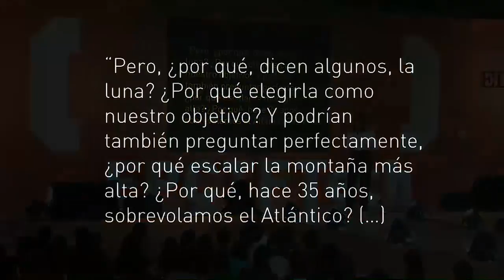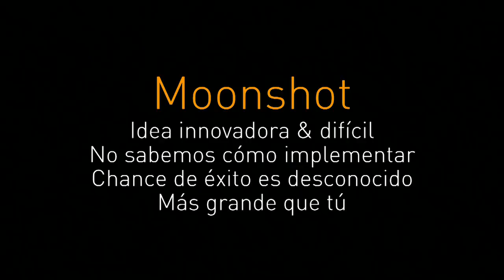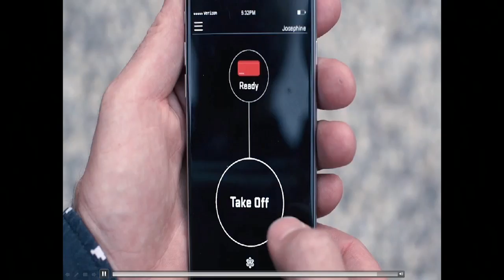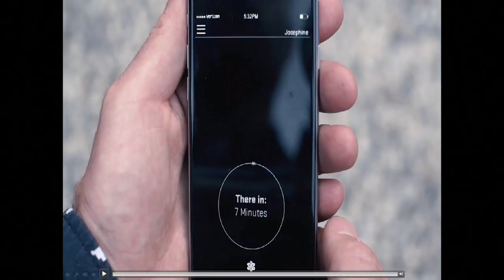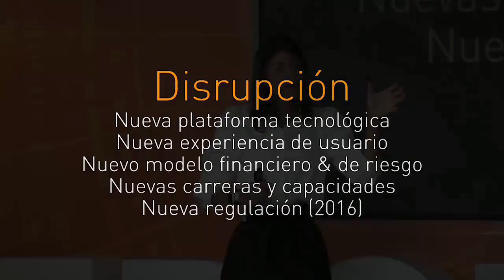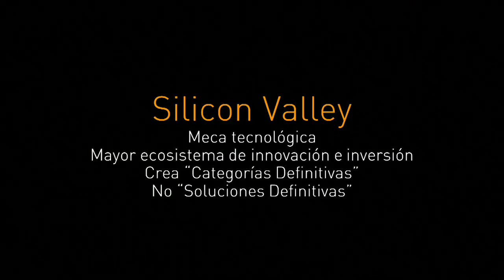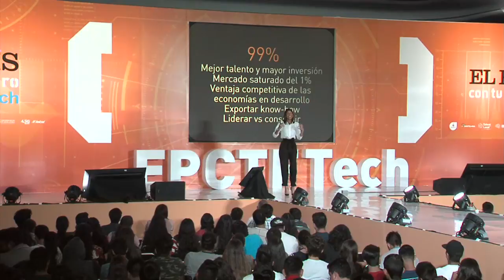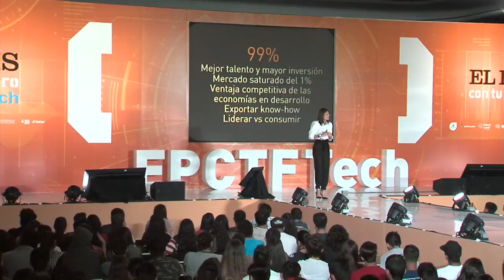Paola Santana - EL PAÍS con tu futuro Tech